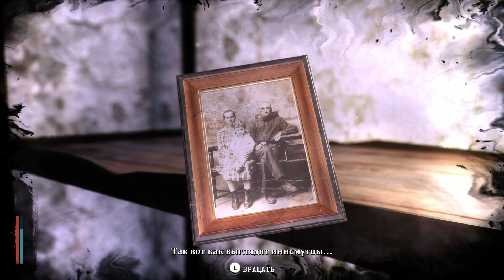The Sinking City #1 - Холодный приём [Прохождение без комментариев]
The Sinking City — это приключенческий детектив, созданный по мотивам произведений Говарда Филлипса Лавкрафта, настоящего мастера жанра ужасов.

Отправьтесь в 1920-е годы и возьмите на себя роль частного детектива, измучившегося искателя истины, который угодил в приключение куда большего масштаба, чем его собственные цели и убеждения.

Оказавшись в западне посреди затопленного города, вам предстоит исследовать обширные городские пейзажи, заслужить доверие замкнутого сообщества и раскрыть ряд дел, испытав свой рассудок, чтобы спасти то, что еще не погибло, и, самое главное, — себя.

He believed he’d be able to rip loose the veil clouding his lost memories, and bring to light the horrors hiding inside, biding their time to submerge the world. At least, that’s how he saw things…

Dive into The Sinking City, an adventure and investigation game set in an open world inspired by the universe of H.P. Lovecraft, the master of Horror. The half-submerged city of Oakmont is gripped by supernatural forces. You are a private investigator and you have to uncover the truth of what has possessed the city… and the minds of its inhabitants.

The Sinking City will release on PS4, Xbox One and PC.